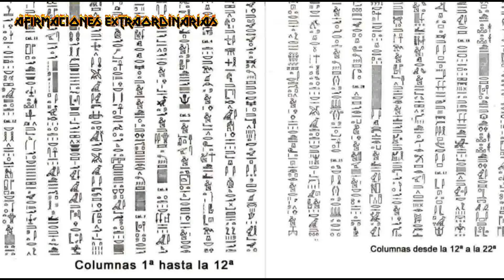Se Utilizaron Piedras ARTIFICIALES en la Construcción de las PIRÁMIDES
Descubre la asombrosa teoría de que las pirámides egipcias fueron hechas con piedras artificiales meticulosamente elaboradas. Explore las técnicas de construcción enigmáticas, los diseños intrincados y los orígenes misteriosos de estas maravillas antiguas. NOTA: Esto es solo un relato de Ficción. Estimado público y señores de youtube, en todos los videos de nuestro canal ApocoNica solamente exponemos teorías, hipótesis y relatos, creados con el único propósito de entretener, Por lo tanto, todo lo presentado en los videos es pura FICCION y NO ES REAL. En otras palabras, nosotros mezclamos las teorías con un toque de ficción adaptadas únicamente como material para entretenimiento.